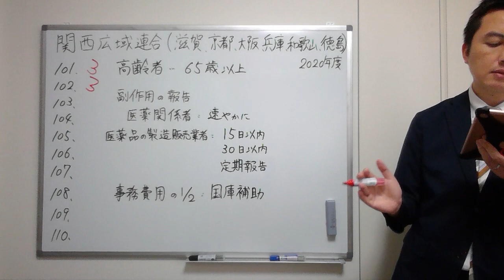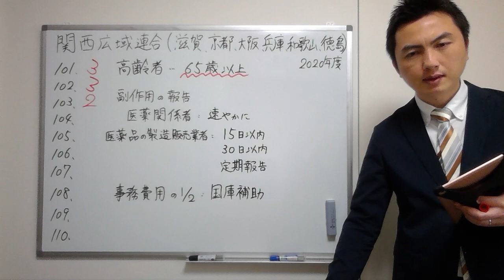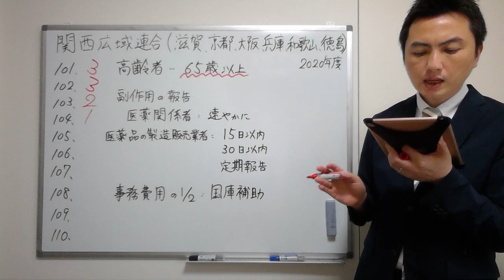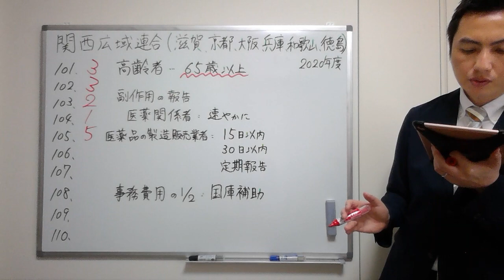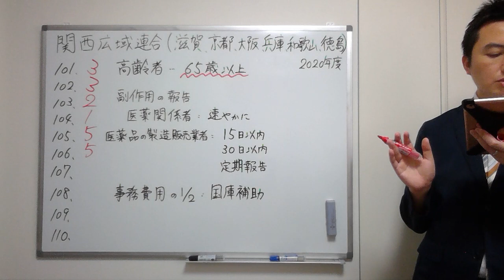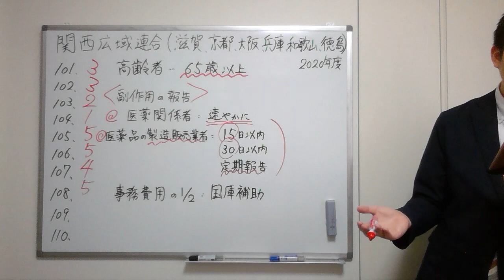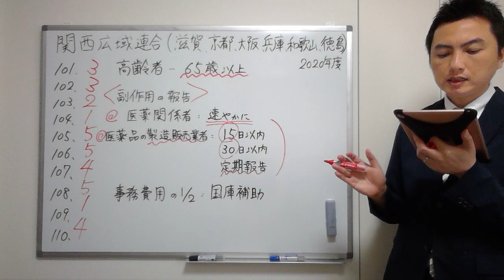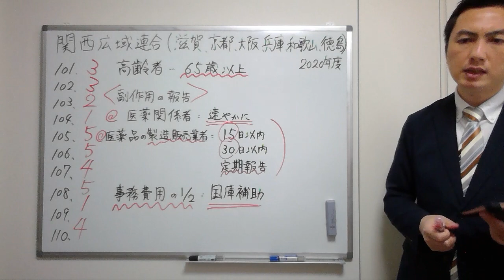【2020関西広域連合、福井】（問101-110）過去問解説【登録販売者】